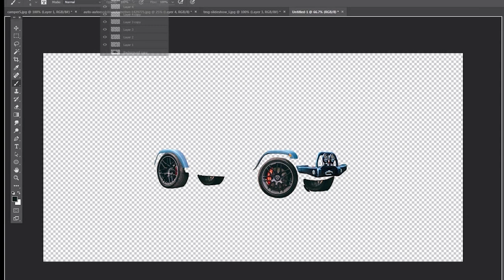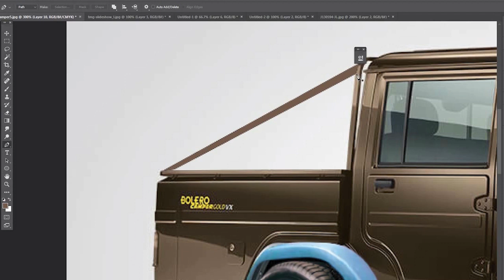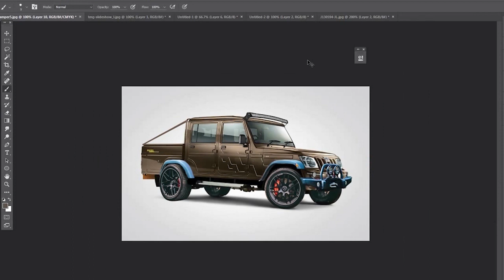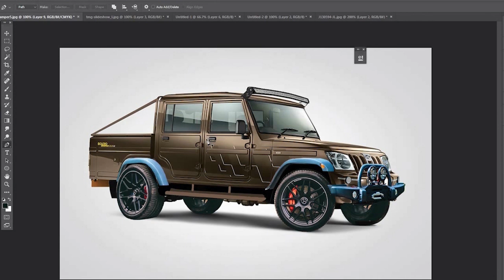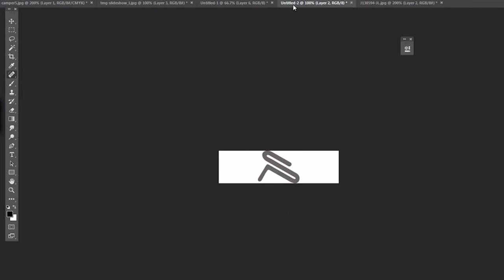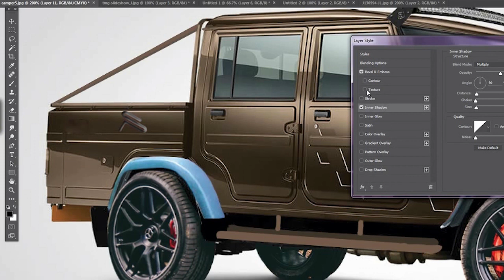bolero rendring - sp design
hi friends i hope u like it ,my first rendering video keep support me ,thank u